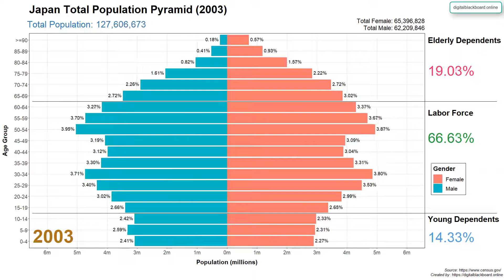Japan Total Population Pyramid (1990 - 2019)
Japan's population is expected to drop to 95 million by 2050; demographers and government planners are currently in a major debate over how to cope with this problem. Immigration and birth incentives are sometimes suggested as a solution to provide younger workers to support the nation's ageing population. Japan accepts an average flow of 9,500 new Japanese citizens by naturalization per year. - Wikipedia